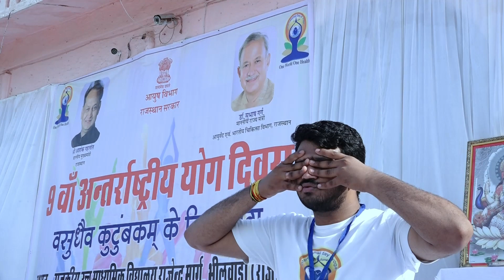resolved to do yoga | international yoga day |Ayurveda Department | District Administration Bhilwara